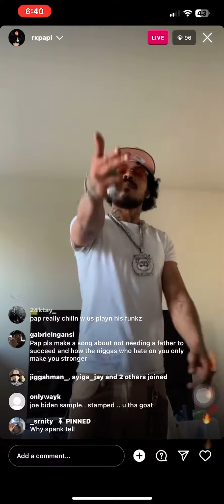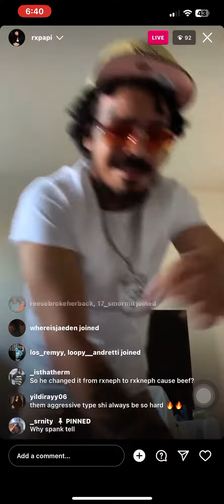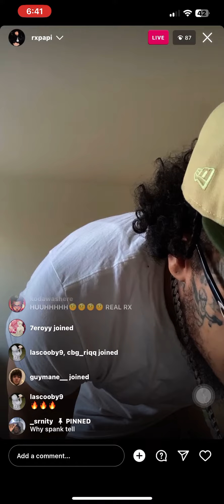Rx Papi - Slab (Unreleased)